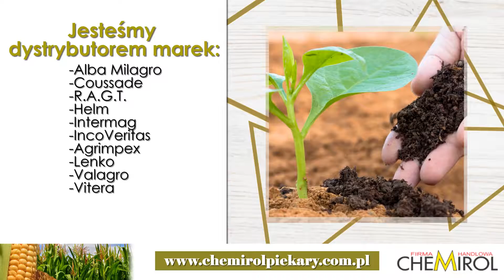Artykuły rolnicze Płoty Firma Handlowa Chemirol Kokosiński Spółka Jawna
Chemirol to firma działająca nieprzerwanie od 1994 roku. Właścicielem firmy działającej w Płotach, w województwie zachodniopomorskim jest Daniel Lewandowski.

Oferta firmy skierowana jest do odbiorców z całej Polski, ponieważ spółka Chemirol dysponuje własnym taborem transportowym, dzięki któremu może zagwarantować handel masowymi towarami oraz skup płodów rolnych.

Oferta firmy Chemirol to między innymi nasiona, środki ochrony roślin, nawóz, skup zbóż oraz pasza.

Asortyment to również profesjonalne i hobbystyczne narzędzia, agrowłókniny, folie, środki ochrony roślin w małych opakowaniach, a także nawozy ogrodnicze, nasiona warzyw i kwiatów.

Serdecznie zapraszamy do kontaktu z firmą Chemirol z Płot.